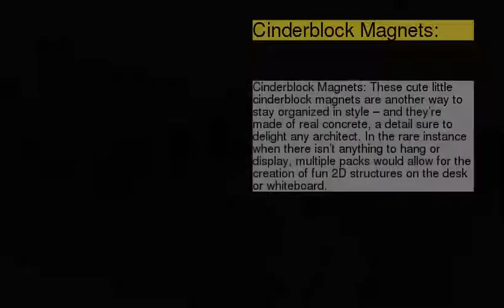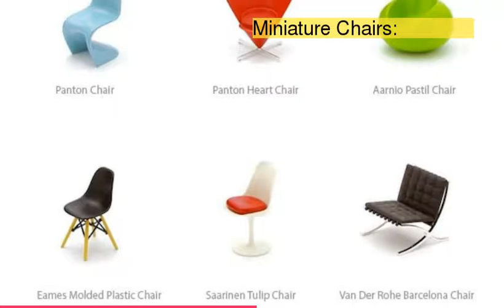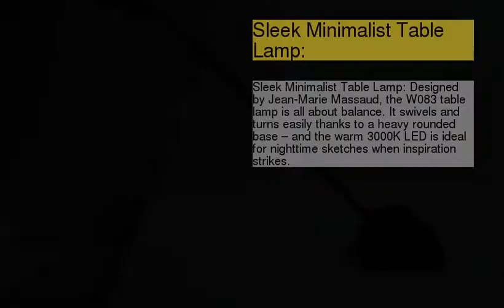Gifts for Architects: The Ultimate Guide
be creativo
1 : City Themed Organizer Set:
2 : Cinderblock Magnets:
3 :
4 : Inception Desk Organizer:
5 : Danish Designer Figurines:
6 : Bauhaus Chess Set:
7 : Miniature Chairs:
8 : Miniature Drafting Table:
9 : Sleek Minimalist Table Lamp:
10 :
11 : Architect Designed Alarm Clock:
12 : Designer Tumblers:
13 : Dopper Water Bottle:
14 : Minimalist Grinder Set:
15 : Miniature Concrete Home Blocks: